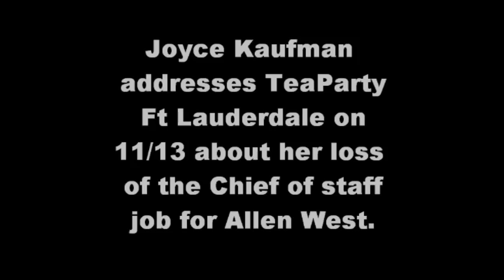Joyce Kaufman day - Ft Lauderdale Tea Party Event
On 11/13 Teaparty Fort lauderdale celebrated Joyce Kaufman day on the corner. South Florida's premier voice on air discussed her reasons for stepping down as Allen West's Chief of Staff after recent School Lockdown.